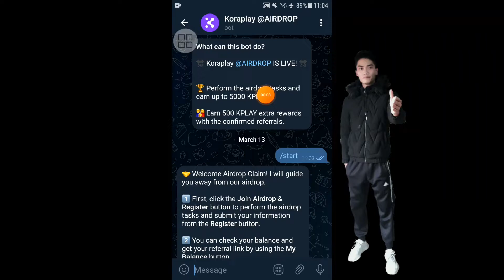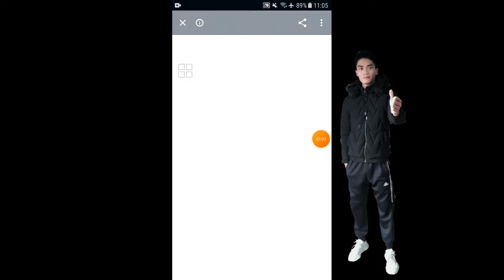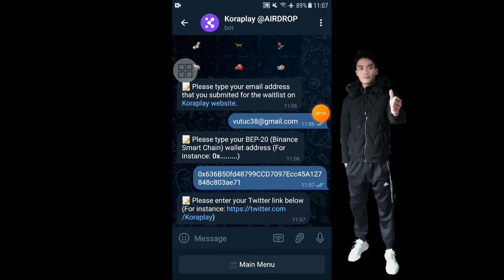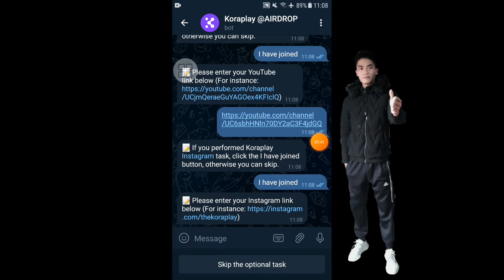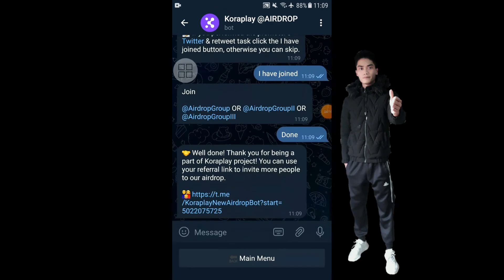Hướng Dẫn Cách Nhận 5000 KPLAY Airdrop Koraplay Mạng Bsc